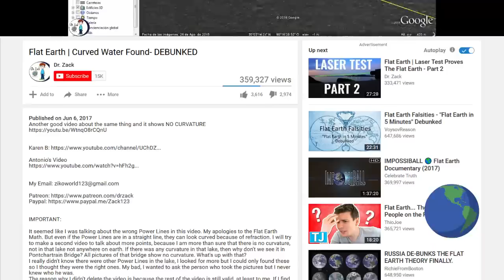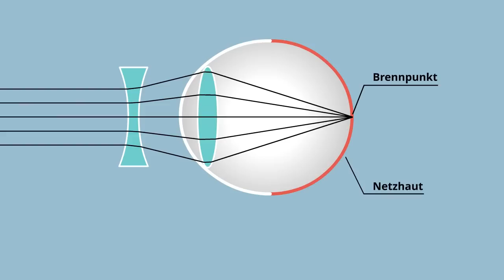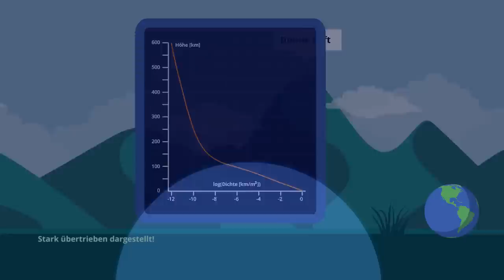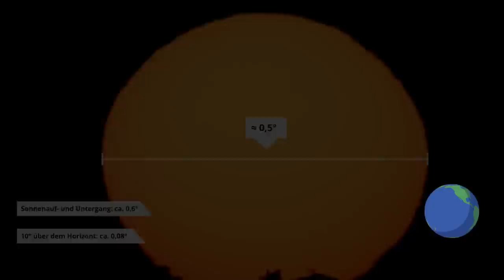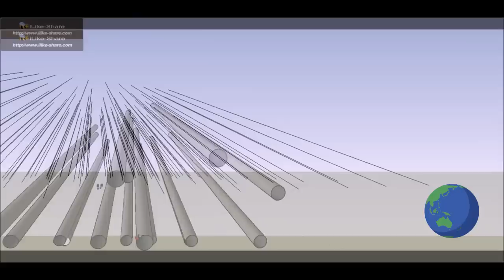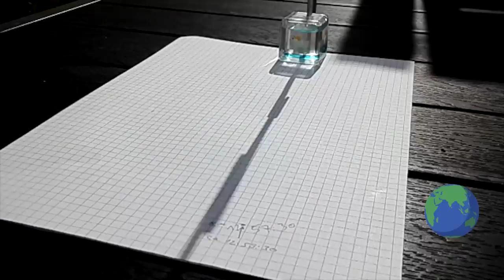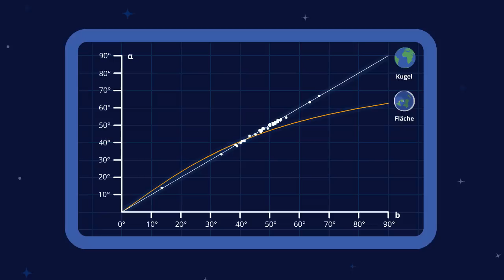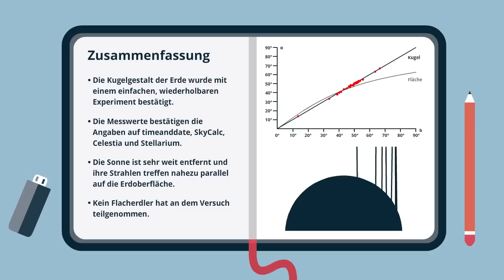Versuchsauswertung Teil 2/2 – Globus experimentell bestätigt! – Flat earth debunked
Dies ist der zweite Teil der Auswertung des Versuchs zur Tag- und Nachtgleiche. Mit diesem Versuch kann man leicht überprüfen, ob die Erde rund oder flach ist. Im ersten Teil wurde mit einem Augenzwinkern ein Blick auf die deutschsprachige Flacherd-Szene geworfen und spekuliert, warum kein Flacherd-Kanalbetreiber an dem Versuch teilgenommen hat. In diesem Video werden nun die Versuchsergebnisse präsentiert und ausgewertet. Zuvor werden noch einige Behauptungen des Flacherdlers „Dr. Zack“ widerlegt, die für die Interpretation der Ergebnisse relevant sind. Was ist eigentlich atmosphärische Refraktion, wie stark wirkt sie und in welche Richtung? Diese Fragen werden in dem Video ebenso behandelt wie die von Flacherdlern allseits beliebten Strahlenbüschel. Beweisen sie wirklich eine erdnahe Sonne? Oder gibt es für die Beobachtung nicht vielleicht doch eine plausiblere Erklärung?
Ich bedanke mich recht herzlich bei allen, die an dem Versuch teilgenommen haben! Insgesamt liegen 39 Messungen vor! Der YouTuber Sly Sparkane hat den gleichen Aufruf gestartet wie ich im englischsprachigen Raum. Sein Video kann ich nur empfehlen
In diesem Video verwende ich Bildmaterial von den Kanälen Mathias kp und Wolfie6020. Mathias ist ein Däne, der hervorragende Sichtweitenversuche durchgeführt und damit die Kugelgestalt der Erde bestätigt hat. Ein bekanntes Video von ihm ist etwa der Sichtweitenversuch anhand eines Turms in Malmö
Wolfie ist ein Berufspilot, der zahlreiche Flacherd-Behauptungen widerlegt anhand eigener Versuche. Er hat zum Beispiel anhand eines künstlichen Horizonts gezeigt, wie der Nachführmechanismus des Gyroskops funktioniert Zudem hat er zahlreiche Belege geliefert, dass sich der Horizont mit der Höhe absenkt, was Flacherdler kategorisch bestreiten.

Outro: Twenty-One Pilots - Stressed Out (Official Instrumental)